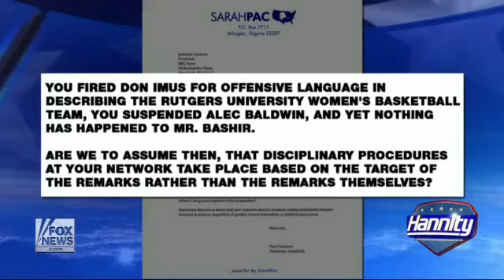RARE Fox Hannity Loses It with Ann Coulter for Defending Alec Baldwin, Martin Bashir not to be Fire